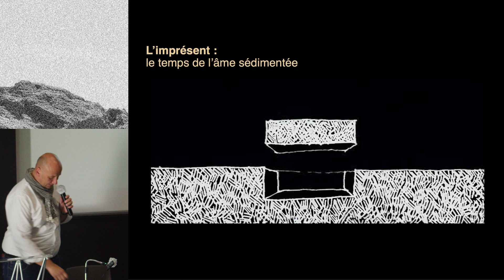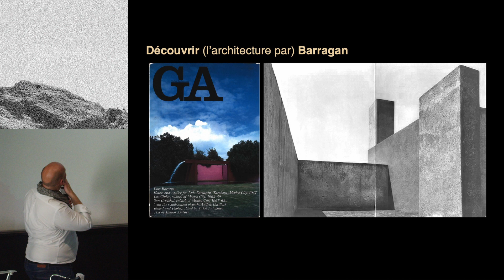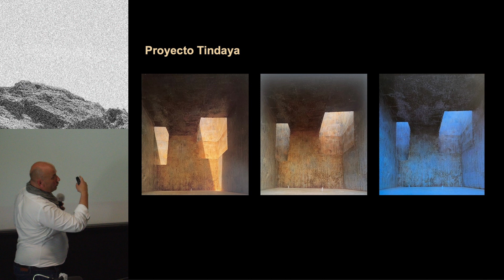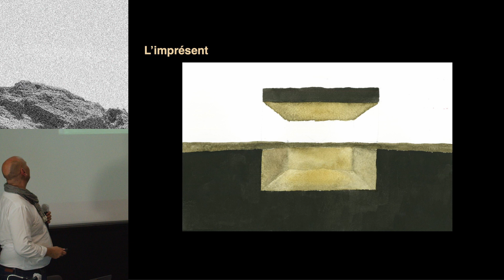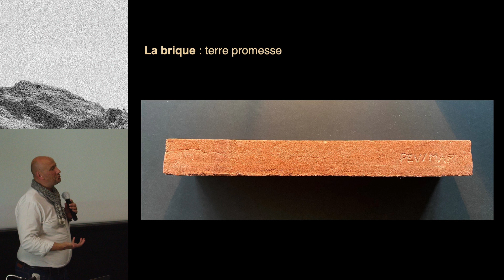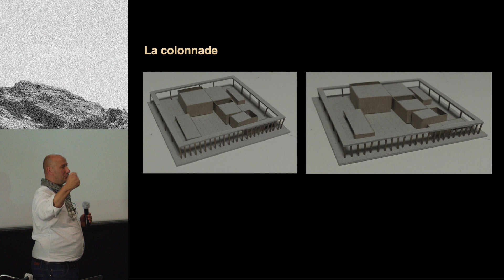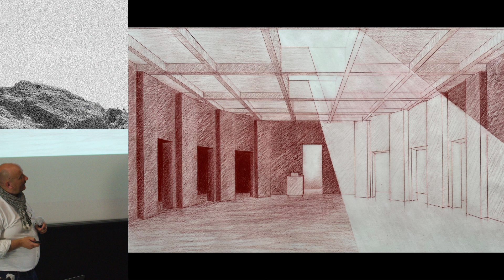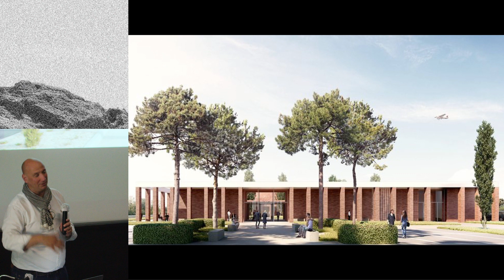Pierre-Edouard VERRET - L'Imprésent : Un temps pour l'âme et sa sédimentation